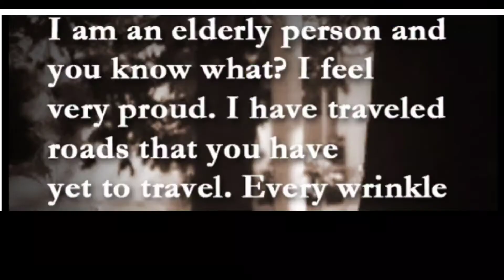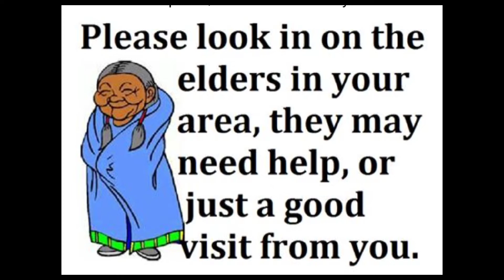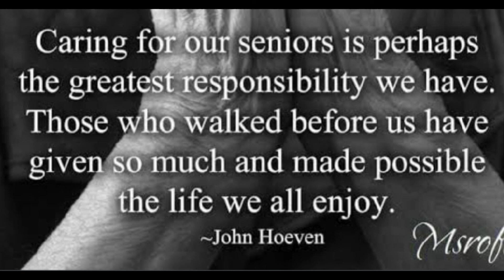LIST OF SENIOR CITIZEN BENEFITS IN THE PHILIPPINES ( review) | Rose Domingo#313#freemedical&dental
LIST OF SENIOR CITIZEN BENEFITS IN THE PHILIPPINES ( review) | Rose Domingo |#313